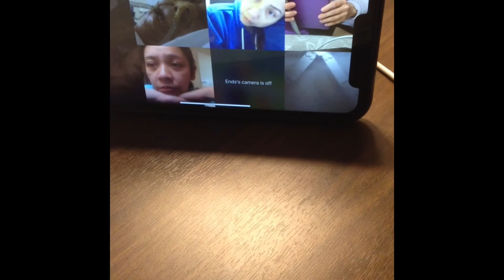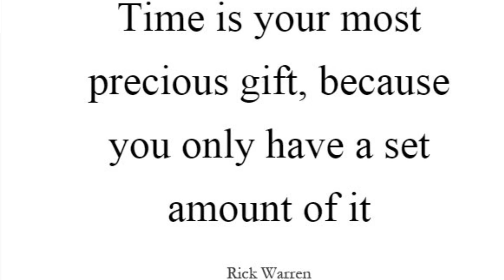Moment in my life!|covidtimes|virtualgrieving😳